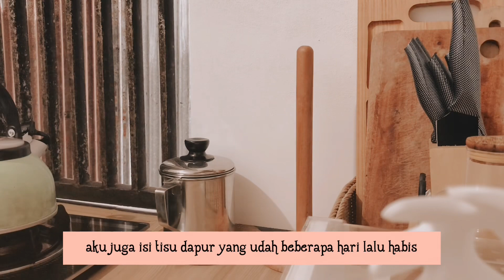Refill Stok Dapur || Buat Popcorn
Video ini berisi tentang kegiatan Refill stok dapur dan membuat popcorn. Aku refill beberapa bumbu dapur yang sudah kosong dan refill stok bahan makanan. Bumbu dapur seperti garam, gula, penyedap rasa, minyak sayur dan aku juga refill tisu. Untuk bahan makanan seperti kacang hijau, jagung popcorn, dan macaroni.

Ternyata membuat popcorn sangat mudah. Selama ini aku selalu enggak mau buat karna takut gagal. Lalu aku beranikan mencoba dengan dibantu paksu. Pertama masukkan minyak ke wajan kemudian gula pasir lau masukkan jagungnya setelah itu tutup dan tunggu sampai semua jagungnya berubah jadi popcorn😊.

📷 : Iphone 7+
Editing : VVLO, InShot